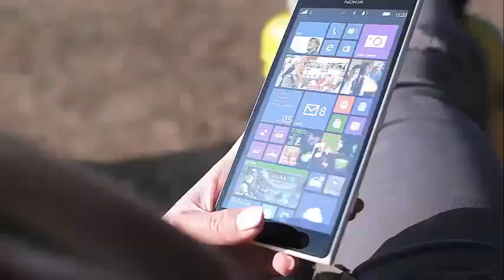JOSEPH & KENDRA DUGGAR WELCOMED THEIR FIRST CHILD & HERE ARE THE DEETS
Joseph & Kendra Duggar Welcomed Their First Child & Here Are The Deets It seems that the congratulations are back in order for the Duggars. That's because they have welcomed another small bundle of joy in their ever-growing family. If you follow the adult children of Michelle and Jim Bob, there are actually two couples who are known to expect their first child: Jinger and Jeremy Vuolo, and Joseph and Kendra Duggar. So, what couple is now proud, new parents? It turns out that Joseph and Kendra Duggar welcomed their first child, and here are the deets.

It seems that Joe and Kendra are now the parents of a baby they named Garrett David Duggar, TLC reported. His little son was born on Friday, June 8 at 1:36 p.m. And her little nugget weighed 7 pounds, 8 ounces and 20.5 inches long. "No matter how many times we have experienced the joy of babies born in our families, today there is nothing comparable to the joy in our hearts!" Joe and Kendra said in a statement published by TLC. "Children are really a gift from God, we are very grateful for their safe arrival and this new journey as parents." The Instagram page of the Duggar family also recognized Garrett's arrival with a picture of balloons spelling the word "baby." The stars of Counting On announced their pregnancy for the first time in December, after getting married in September, Us Weekly reported. "During this season that we are celebrating the birth of Christ, we are very excited to share with you that we are waiting for the gift of a child ourselves!" Kendra and Joseph were told by the publication. "Wow, it's so exciting, we've both always loved children and we've seen them as a true blessing from God, it's so surreal to think about being parents and having our little son, we can not wait to see this new baby! ". In February, the couple hoped to reveal that they would have a baby. They also shared a photo, with the future parents standing in front of a cloud of blue smoke, with fans at the moment. "Wow! We are so happy to know that our firstborn is a child!" Joseph and Kendra said in a statement on the Duggar family website. "Our minds are already running towards all future memories that will be made with this little man! More than anything, we already ask God to bless him and help us make him a faithful and faithful follower of Christ!" The birth Little Garrett actually marks the second grandson of Duggar born in 2018 so far. That's because Joy Anna and Austin Forsyth welcomed a son named Gideon in February, E! Online reported. Now, so the fans know, at least, Jinger Vuolo is the only Counting On star that still waits. Jinger shared his most recent photo (34 weeks!) On Instagram just a couple of days ago, actually.